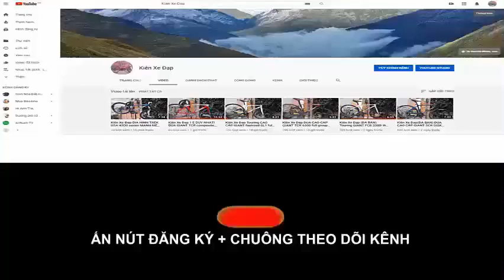Kiên Xe Đạp ĐỊA HÌNH TREK 3900 hiệuUSA thách thức mọi địa hình(ĐÃ BÁN) 0975709943